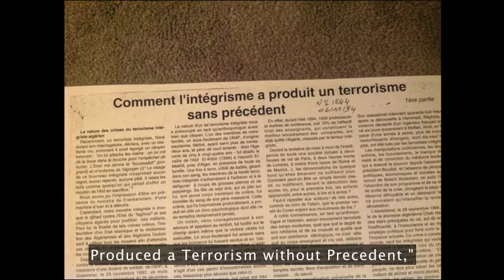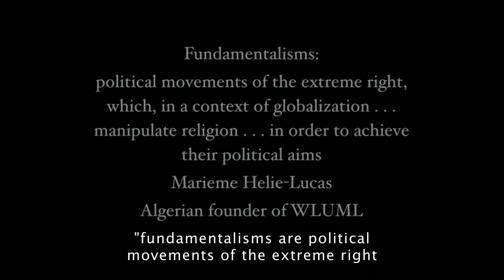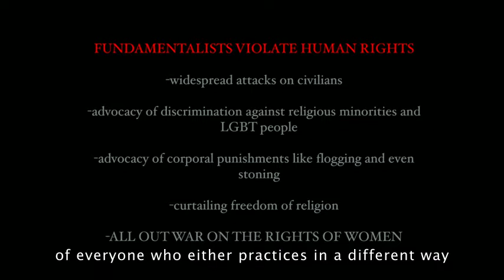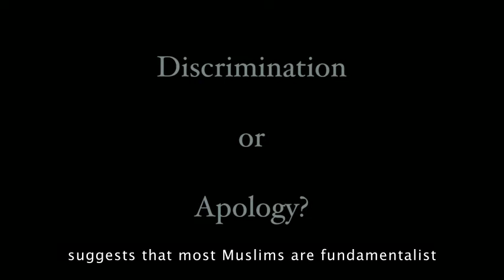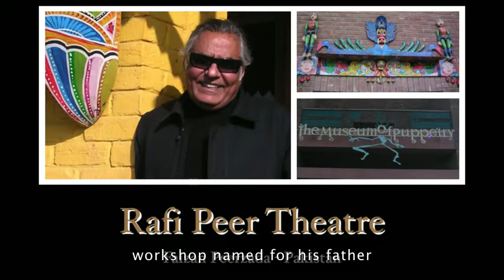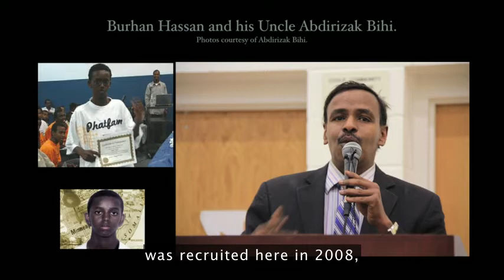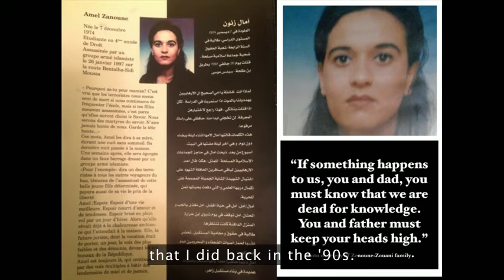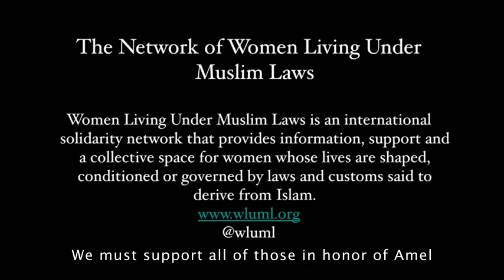Karima Bennoune TedExtend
When people of Muslim heritage challenge fundamentalism